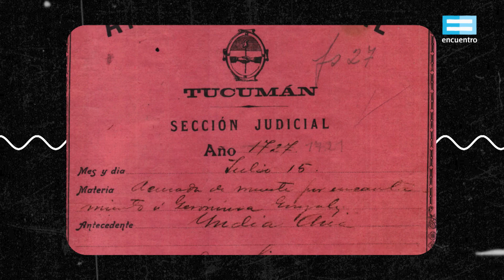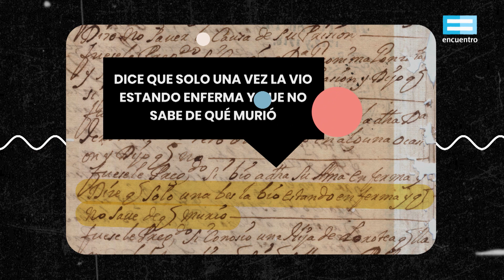200 historias destacadas: Juicios por brujería en Tucumán - Canal Encuentro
En 1721 se registró un juicio por brujería en Tucumán. En las colonias americanas, la justicia abordaba casos ante las denuncias por la llamada “hechicería empírica”. Esta hechicería implicaba la construcción de un dispositivo mágico capaz de arrebatarle la salud, la cordura y hasta la vida a su víctima.
Una coproducción de AGN realizada junto con el Ministerio del Interior.